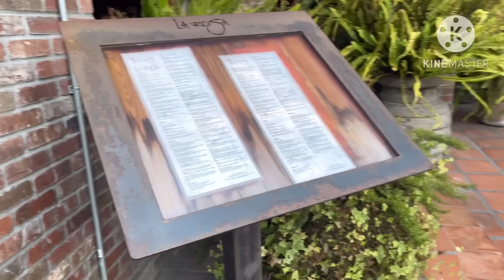ПОДАРОК ОТ РУССКОЙ НЕВЕСТКИ. МУЖ ОТКАЗАЛСЯ ТАНЦЕВАТЬ СО МНОЙ. КАК ОТДЫХАЮТ АМЕРКАНЦЫ